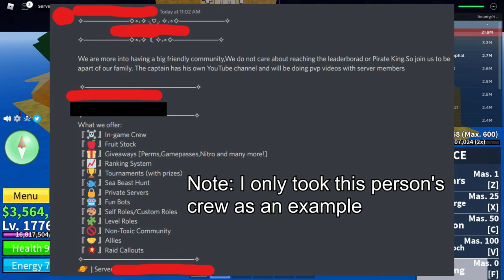HOW TO GET PEOPLE TO CARRY YOU IN RAIDS (Roblox Blox Fruits)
How to get people for raid
Ah yes another tutorial video. NOW GO GET DEM FRAGS